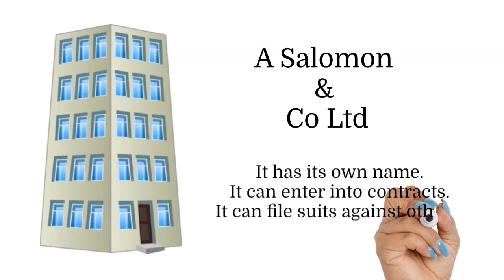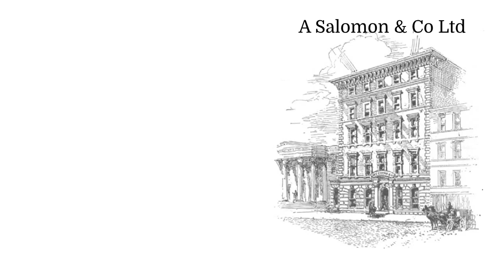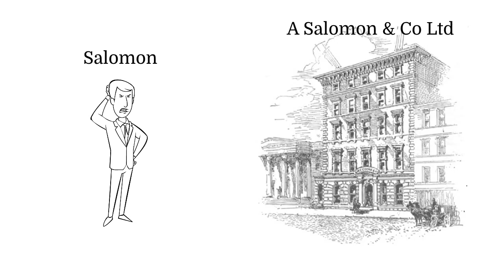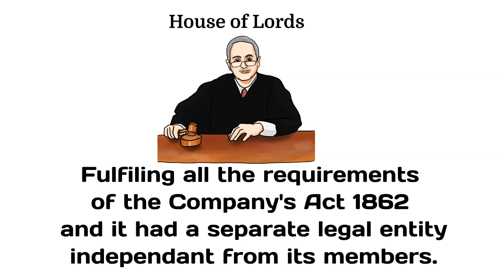Salomon v Salomon | Case Law | Company Law | Corporate Law | Reema Baruah (M.Com, LLB)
Salomon Vs Salomon Case Law

1. "Exploring the Meaning of the Famous Salomon vs Salomon Case: What Students Need to Know"
2. "The Impact of Salomon vs Salomon on Corporate Structures Today"
3. "Exploring the Salomon vs Salomon Case: How It Changed Corporate Law Forever"

The Salomon v Salomon & Co Ltd case was a landmark UK company law case decided in 1897. The case established the principle of corporate personality, which holds that a company is a separate legal entity from its owners. This means that the company's debts and liabilities are not the responsibility of its owners. The owners' liability is limited to the amount of their investment in the company.

The case arose from the insolvency of a company called Salomon & Co Ltd. The company was owned by Mr Salomon, who was also the company's sole director and manager. When the company went bankrupt, Mr Salomon's creditors sought to hold him personally liable for the company's debts. However, the House of Lords held that Mr Salomon was not personally liable for the company's debts. The court held that the company was a separate legal entity from Mr Salomon, and that he could not be held personally liable for the company's debts.

The Salomon case is a landmark case in company law, and it has been cited in many subsequent cases. The case established the principle of corporate personality, which is a fundamental concept in company law. The principle of corporate personality means that companies are treated as separate legal entities from their owners. This has a number of implications, including the following:

* Companies can own property, enter into contracts, and sue and be sued in their own name.
* The owners of a company are not personally liable for the company's debts. Their liability is limited to the amount of their investment in the company.
* Companies can be dissolved without affecting the personal liability of their owners.

The Salomon case is a complex case, and there are a number of nuances to the principle of corporate personality. However, the case is an important landmark in company law, and it has had a significant impact on the way that companies are formed and operated.